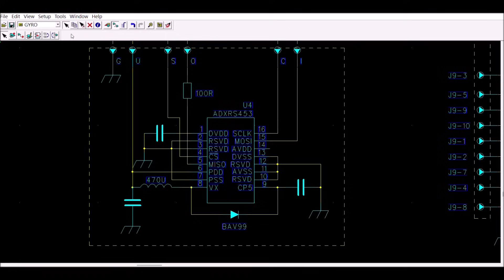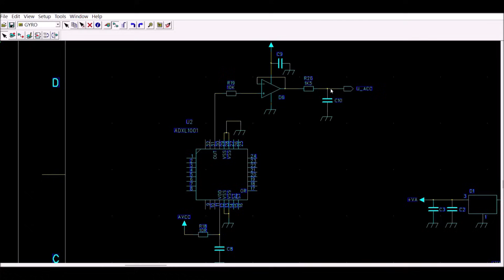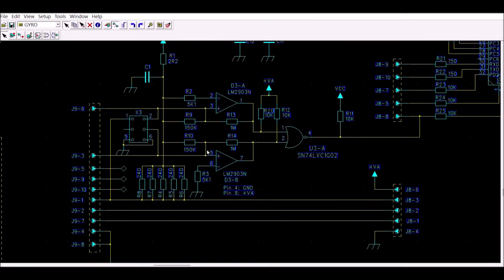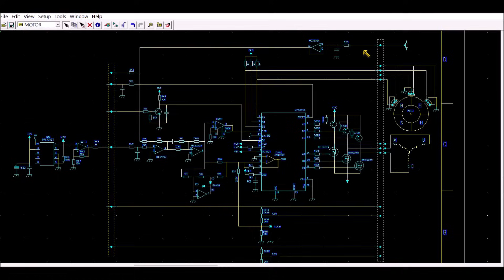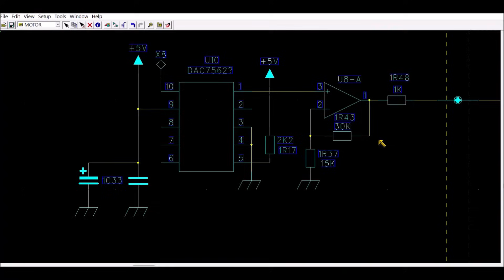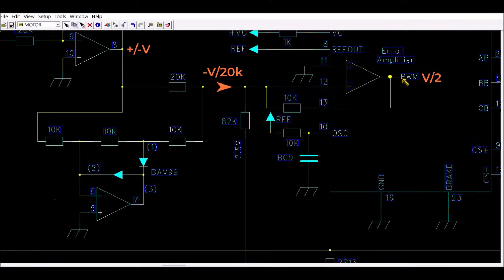LDM #361: Analysis of a military electronic boards assembly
This video shows the analysis and reverse engineering of an electronic assembly which was supposed to be inside a Ukrainian "Stugna-P" missile launcher.
One board contains an Atmel ATMEGA168 micro-controller which is connected to a MEMS rate gyroscope and one MEMS accelerometer. The gyroscope is soldered on a small pcb which is mounted on a small mechanical assembly. The angle of the gyroscope can be adjusted using two  screws.
Another board permits the servo control of the position of something linked to a brushless motor.

00:00 - Intro
02:04 - Gyro and accelerometer processing board
04:45 - Interface / DSP / CPU board
03:36 - Brushless motor servocontrol
05:39 - Reverse engineering: MEMS Gyro assembly
06:04 - MEMS Accelerometer
06:28 - Microcontroller Atmega168
07:12 - Ribbon cable interface
08:04 - Servo control board overview
08:49 - MC33035 Brushless DC motor controller
10:15 - DAC circuits
11:27 - Summing amplifier and phase correction
12:47 - Absolute value circuit